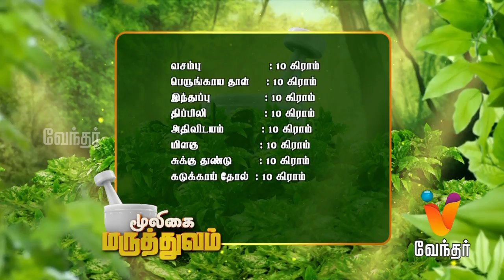வலிப்பு நோயை போக்கும் மருத்துவம்..! Mooligai Maruthuvam [Epi - 96] Part 1